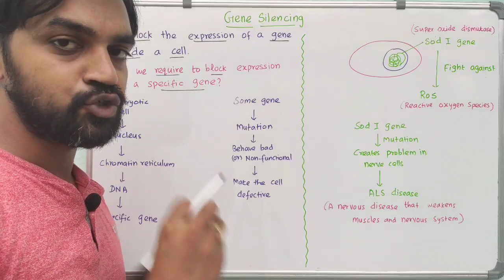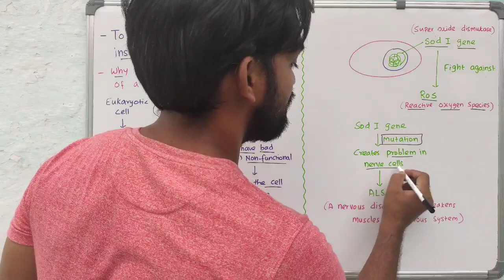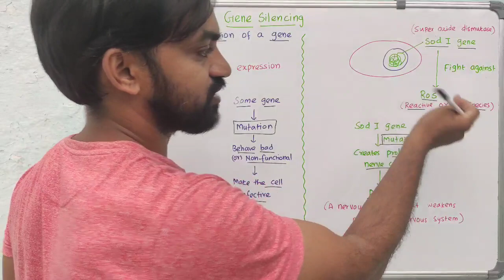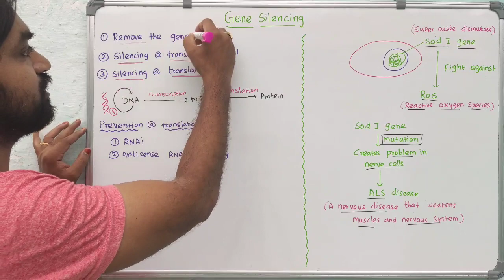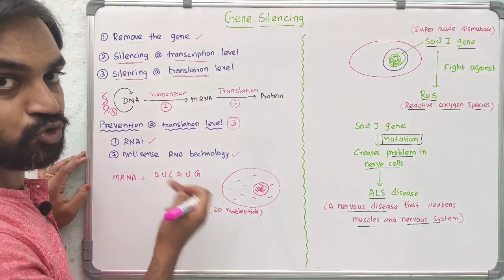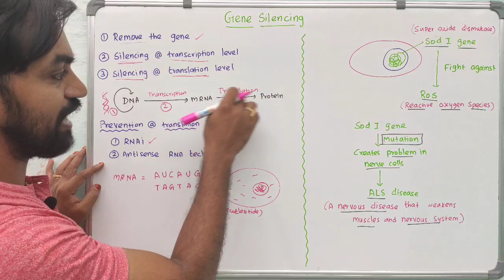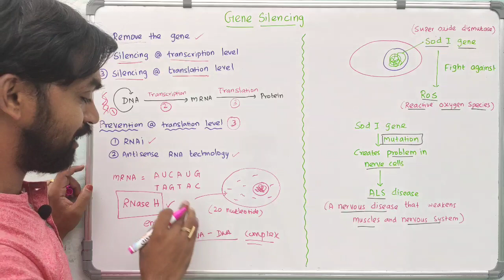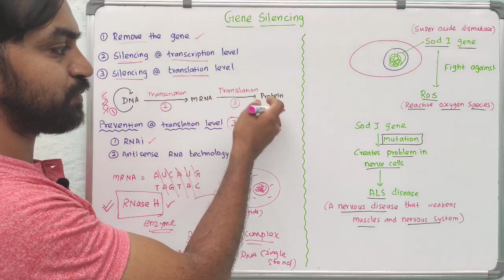Gene silencing mechanism